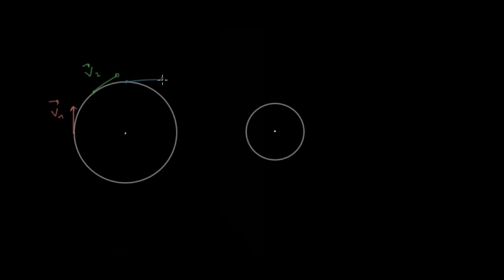Formule de l'accélération centripète : démonstration graphique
Une approche graphique et par analogie pour démontrer la formule de l'accélération centripète en fonction de la vitesse et du rayon.